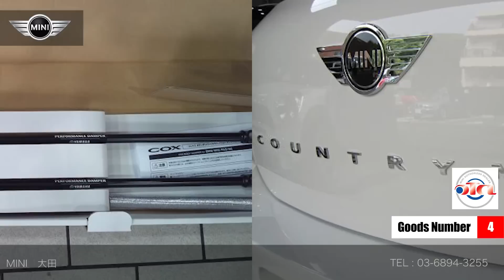MINI大田 ORIGINAL PARTS & ACCESSORYS ７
こちらでは、MINI正規ディラー　ミニ大田で取り扱っているパーツをご紹介します。

画面右下に表示される番号と下記番号を照らし合わせご覧ください。

①　MINI　OTAオリジナルインテリアパネル塗装　ASK

②　MINI　OTAオリジナルストライプ　ASK

③　COUNTRYMAN　エンブレム　税込み10,282円　工賃別途

④　COXボディダンパー　税込み97,200円　工賃別途

⑤　COXボディダンパー

⑥　GIOMIC　ターボヒートプレート「ブラック」　税込み30,240円　工賃別途

⑦　REMUSパワーライザー　税込み149,040円　工賃別途

⑧　GIOMICマグネットドレンボルト　税込み1,944円　工賃別途・オイル同時交換必要

⑨　MINI　フリップフロップ　税込み3,888円

⑩　MINI　フリップフロップ　税込み3,888円

⑪　MINI　ベビーシート　税込み43,632円から

⑫　CLOS　カラーショートアンテナ各種　税込み2,700円から

⑬　CABANA　各種　ASK

⑭　JCWフロントアンダーカバー　税込み19,872円　工賃別途

⑮　JCWフロントアンダーカバー　税込み19,872円　工賃別途

※お手数ですが、写真番号、パーツ名のご記載をお忘れずにお願致します。

認定中古車を、価格で素早く選ぶなら【認定中古車.com】
メルセデス・ベンツ/AMG/スマート/Audi/ジャガー/ランドローバー/プジョー/シトロエ